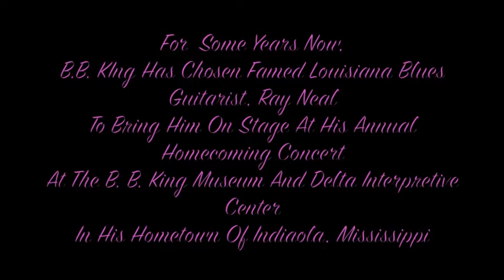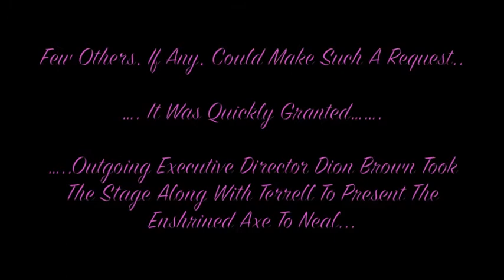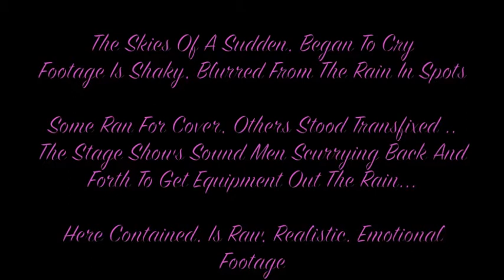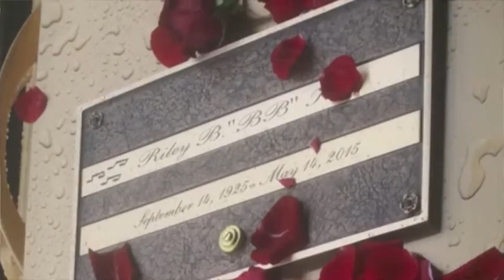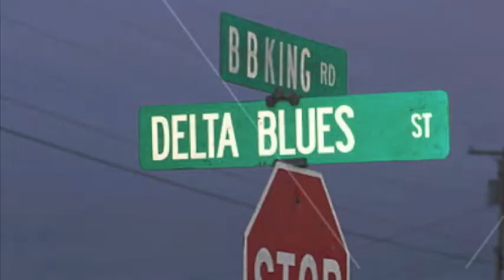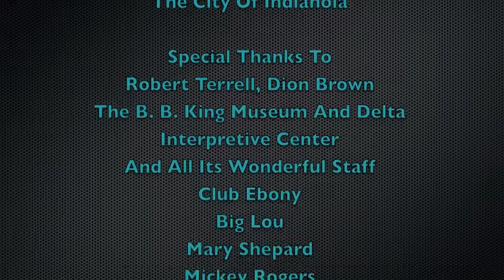B.B. King's Rarest Lucille Played For His Tribute - Louisiana Ray Neal - The Happening B.B. Speaks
Louisiana Blues Guitarist Ray Neal, A friend And Contemporary Of The Late Great B. B. King Performs A Stunning Tribute With One Of B. B.'s Own Lucille's, On The Grounds Of The B.B. King Museum And Delta Interpretive Center In Indianola, Mississippi Where B. B. Now Lies